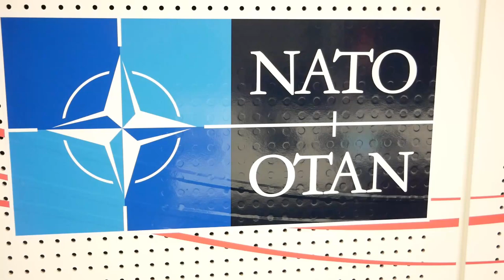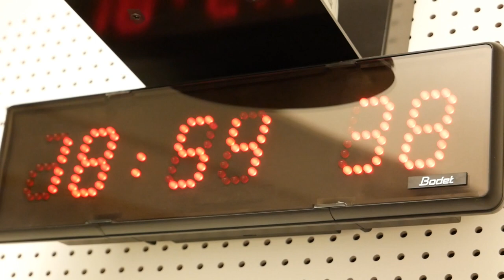Дмитро Кулеба у Брюсселі розповів про результати Комісії Україна-НАТО